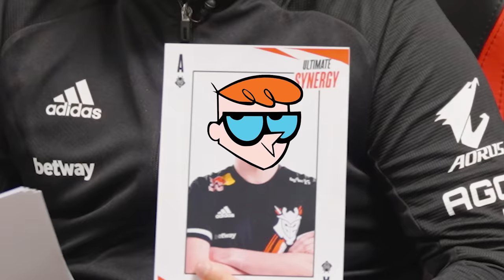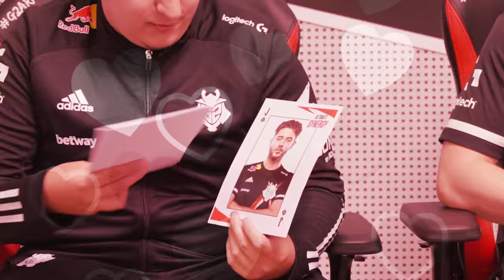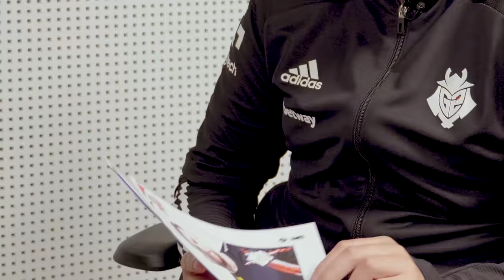Who is G2's Biggest Flirt?! | G2 Ultimate Synergy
G2 Karaoke when?

Future crime lords, presidents and singers… learn more about NiKo, huNter, nexa, amaNEK and jACKZ in this episode of Absolute Synergy!